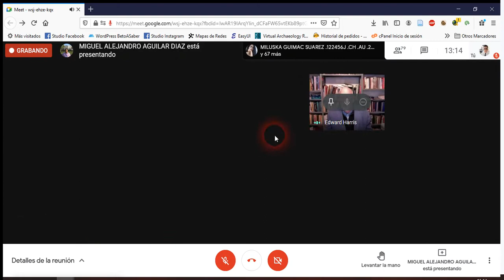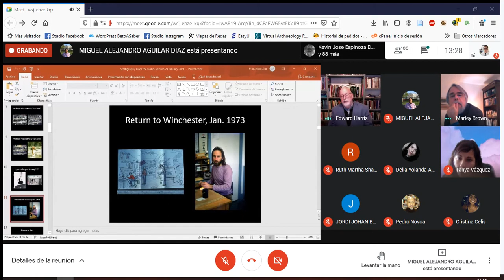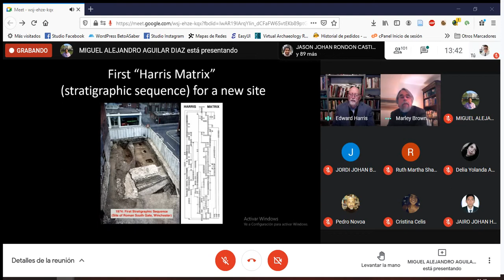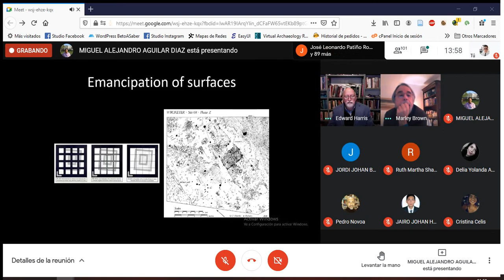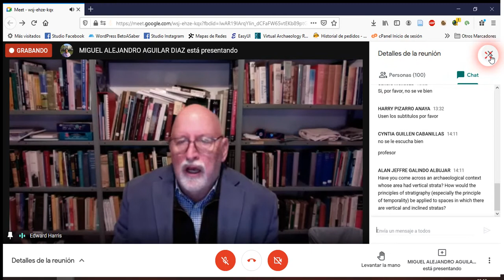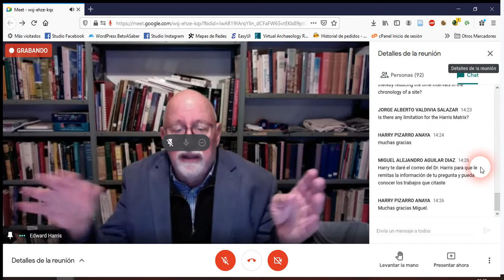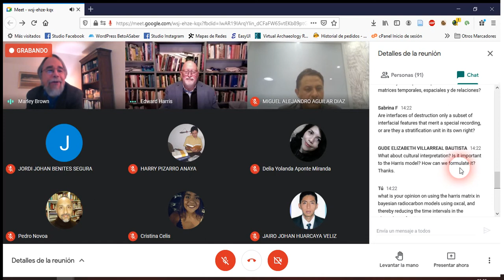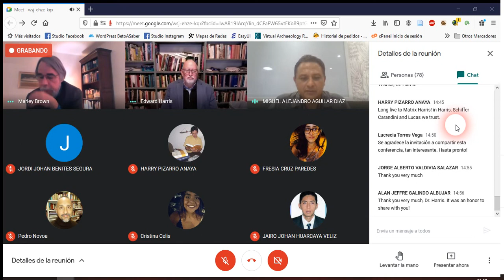Conferencia Edward Harris 2021 - Estratigrafía arqueológica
Charla organizada por la Universidad Nacional Mayor de San Marcos, Perú.